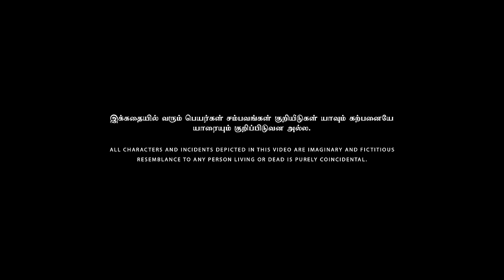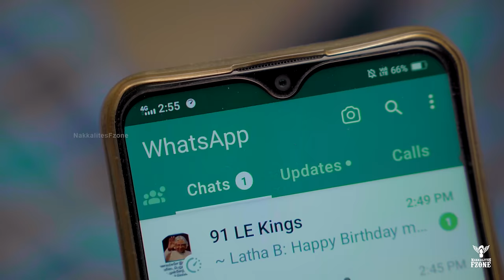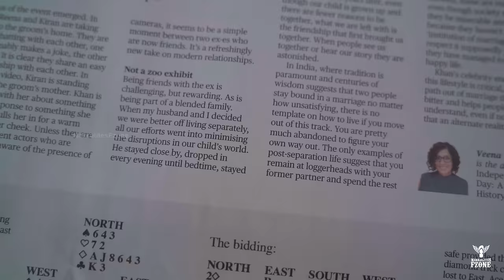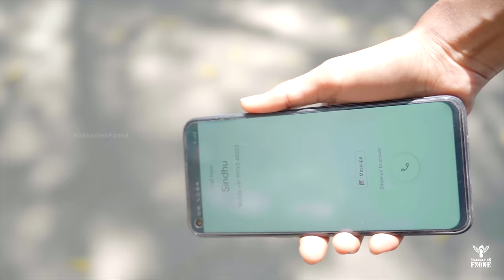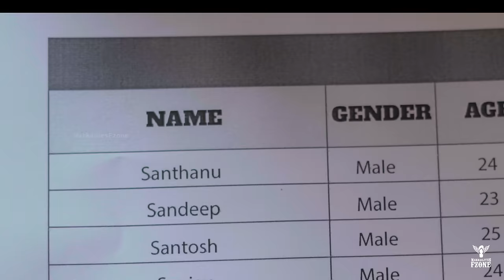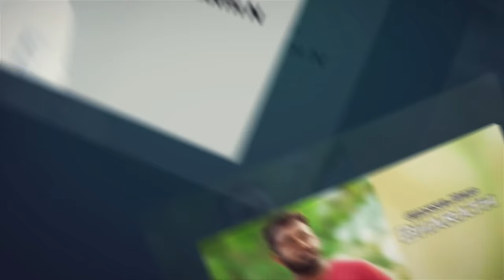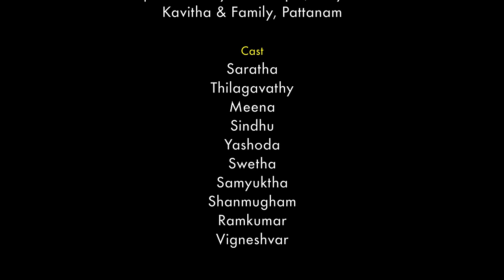Valentine's Day In Village | Nakkalites Fzone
Valentine's Day In Village - Aatha VS Swetha

This video revolves around Sindhu, a village girl, who falls in love where her family and relatives are totally opposite to love and plans to marriage her to her blood relative guy. Swetha supports Sindhu by opposing the relatives. The funny moments between Aatha and Swetha is what the video is about.

Direction
Gomathi Shankar

Script
Chidambaram Kanna

Cinematography & DI
Arunkumar

Music
Ajmal

Audiography
Hari

Asst. Direction
Madhubala

Asst. Cinematography
Madhavan
Surya

Production Manager
Sivabalan

Channel Head
Bharath Raj

Creative Head
Krishnakanth N

Executive Head
Mithun

Cast
Saratha
Thilagavathy
Meena
Sindhu
Yashoda
Swetha
Samyuktha
Shanmugham
Ramkumar
Vigneshvar